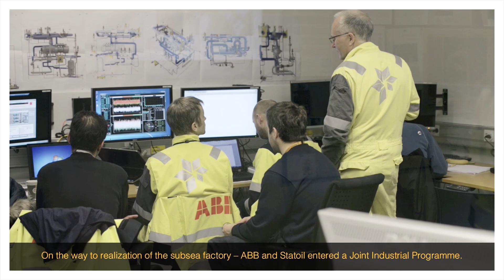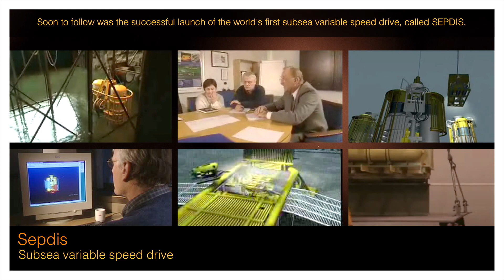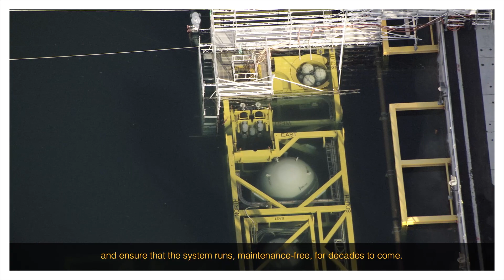Reliable subsea power: further, deeper and colder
Subsea production improves recovery rates, reduces costs and enables remote and deep-water operations. The world's leading oil and gas companies share a vision of a complete subsea factory. The challenge is that these underwater facilities may have a power consumption equivalent to that of a small city.

The aim of ABB’s USD 100 million Joint Industry Program with Statoil is to develop the transmission, distribution and conversion systems needed to power and control subsea pumps and compressors.

Ultimately this technology will be able to provide reliable power of up to 100 megawatts to depths of down to 3 000 meters over distances of up to 600 kilometers.